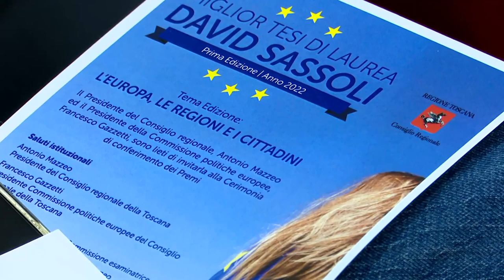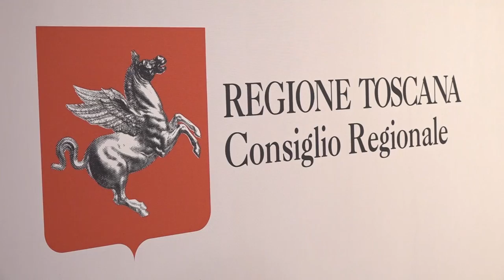SESTA RETE - Zoom consiglio regionale 14 gennaio 2023